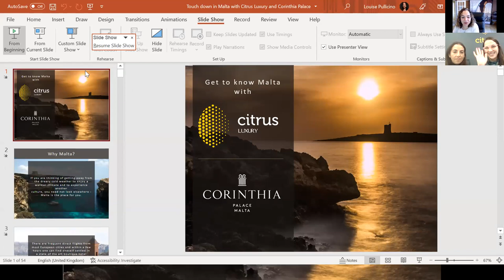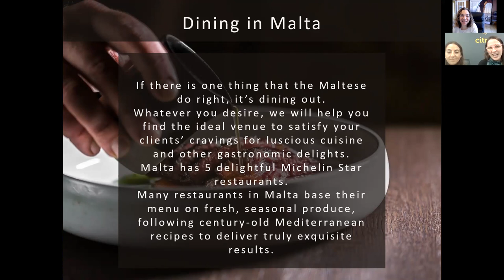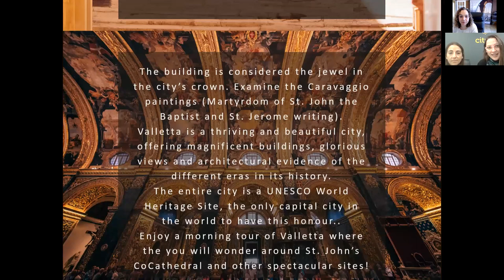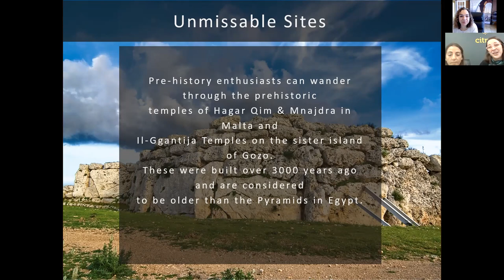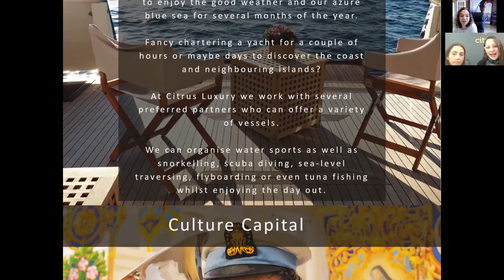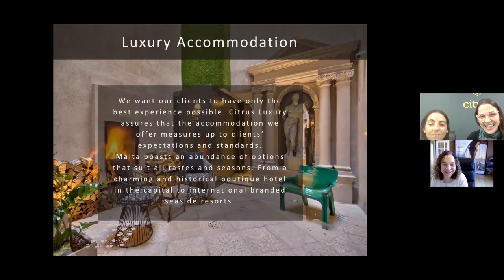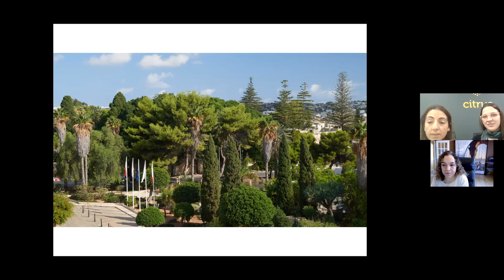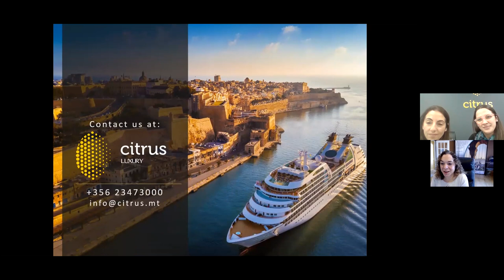The Maltese Islands Virtual Presentation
Located in the center of the Mediterranean Sea, The Maltese Islands are a great trip for culture, food, and discovering ancient history.